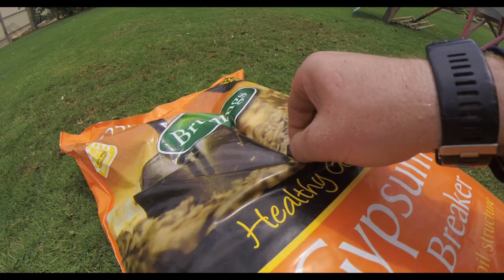Rescuing an old lawn - Santa Ana couch (Bermuda) recovery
This is the lawn in my rental house and this is how I fixed it in 17 months. No new turf installed, just caring for what was there to begin with and helping it spread.

Video List:
0:01 - - The Beginning
0:12 - - Treating for lawn grubs and beetles
0:29 - - Removing the tree stump
0:53 - - First top dress and level
1:04 - - Results of top dress
1:10 - - Adding fertiliser and soil conditioners
1:27 - - Mowing the lawn
1:38 - - Frost damage and lawn dye
2:02 - - Preventing weeds and adding fertiliser
2:23 - - Core aeration by hand - welding
2:43 - - scarify, top dress, level
3:09 - - updates and mowing
3:40 - - Using gypsum to fix dry patches
3:56 - - mowing and soil wetter
4:16 - - pouring on the fertiliser!!!
4:31 - - mower repairs and mowing
4:50 - - grooming to reduce thatch
5:11 - - updates and beautiful grass
5:52 - This video highlights :-)